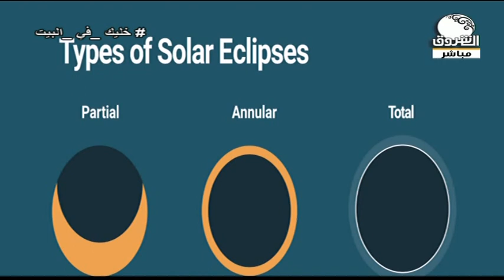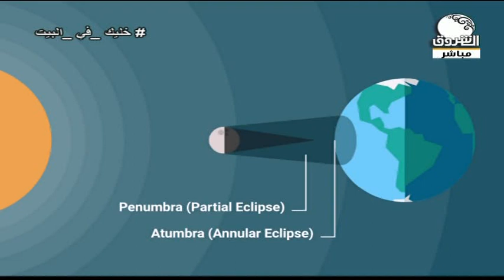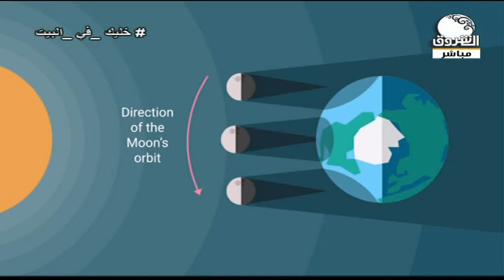صباح الشروق | بروف معاوية شداد يتحدث عن كسوف الشمس 2020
الشروق_ الفضائية
Ashorooq Tv
ـــــــــــــــــــــــــــــــــــــــــــــــــــــــــــــ